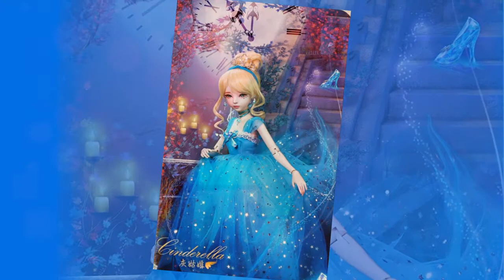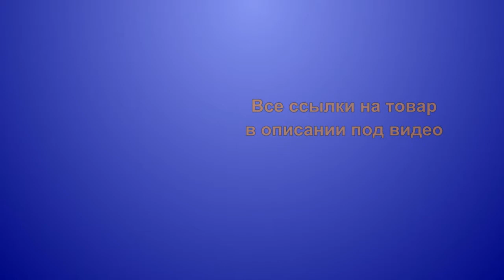Кукла БЖД с Алиэкспресс Aliexspress.Оригинальная BJD кукла .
BJD-куклы – это шарнирные куклы, или куклы с шаровидным суставом. Невероятно красивая, шикарная коллекционная кукла!Так как она шарнирная может принимать любые человеческие позы.Такая красавица безусловно покорит ваши сердца!